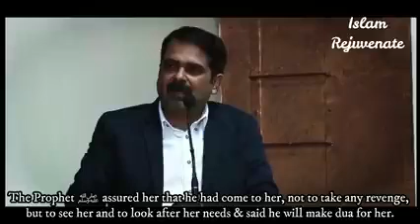how islaam spread spain to China and caspian to India!!islamic history by Avad ojha sir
how islam spred over different countries around the world by Awad aujha sir
# Islamic history by awad aujha sir